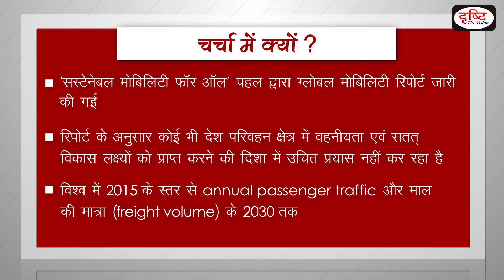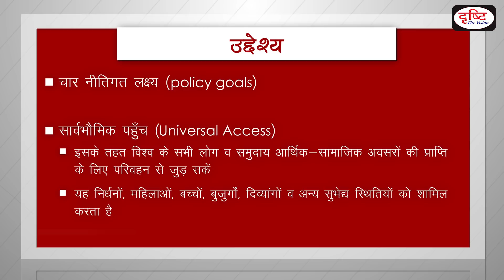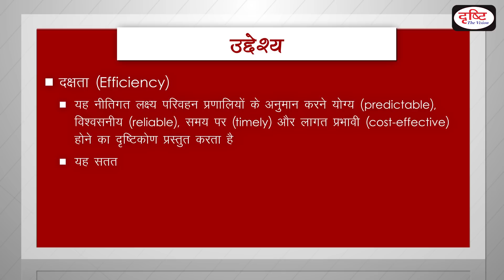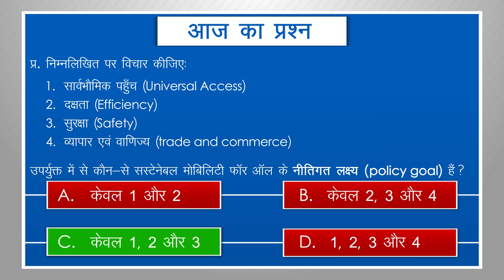Sustainable Mobility for All - To The Point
Recently, the Global Mobility Report was released, making 'Sustainable Mobility for All' once again in the news. It is about implementing the Sustainable Development Goals (SDGs) and transforming the transport sector. Drishti IAS has taken an initiative to provide the best material to civil services aspirants. This information will help you to make a better understanding without any coaching.

हाल ही में ग्लोबल मोबिलिटी रिपोर्ट जारी की गयी, जिससे 'सस्टेनेबल मोबिलिटी फॉर ऑल’ एक बार फिर से चर्चा में है| यह सतत विकास लक्ष्यों (SDGs) को लागू करने और परिवहन क्षेत्र को रूपांतरित (transform) करने से संबंधित है| दृष्टि आईएएस ने सिविल सेवा उम्मीदवारों को सर्वोत्तम सामग्री प्रदान करने के लिए एक पहल की है| ये जानकारियाँ आपको बिना किसी कोचिंग की सहायता के बेहतर समझ बनाने में मदद करेंगी|

► WhatsApp करें: अपडेट लें, नंबर है 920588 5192► सारे ऑडियो आर्टिकल्स GS करेंट अफेयर्स के लिए रोजाना न्यूज़ एनालिसिस देखें डेली करेंट टेस्ट टेस्ट (करेंट अफेयर्स, एनसीईआरटी, सीसैट, सामान्य अध्ययन, योजना और कुरुक्षेत्र, डाउन टू अर्थ, साइंस रिपोर्टर) लोकसभा और राज्यसभा टीवी डिबेट मैप के माध्यम से अध्ययन
► मुख्य परीक्षा उत्तर लेखन अभ्यास प्रतिदिन वेबसाइट पर उपलब्ध परीक्षा (BPSC, UPPSC, UK PSC, MP PSC, Jharkhand PSC) की रणनीति क्या हो